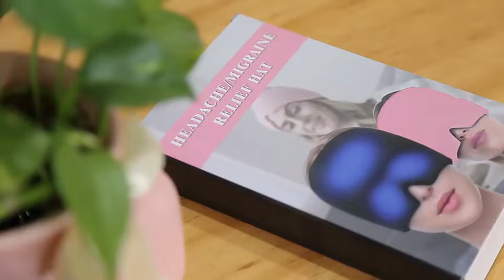Máscara para Alívio de Enxaqueca – Alivium TH™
A enxaqueca é geralmente uma dor pulsátil ou latejante que varia de moderada a grave e ela pode afetar um ou ambos os lados da cabeça.

Frequentemente, é agravada pela atividade física, luz, sons ou odores e acompanhada por náuseas, vômitos e sensibilidade a sons, luz e/ou odores.

Em geral, remédios trazem poucos resultados e muitos efeitos colaterais. Por isso, é necessário aliados naturais com tecnologia de ponta para ajudar a quem sofre de cefaleia de enxaqueca.

A máscara Alivium TH™ para alívio da enxaqueca é de compressão elástica com costuras duplas que permite que ela se ajustar a todos os rostos, cabeças e olhos e pode se a sua aliada complementar para ajudar no alívio da enxaqueca de forma natural e sem os efeitos colaterais dos remédios sintéticos.

Confeccionada em material flexível de compressão a frio TheraICE RX a Alivium TH™ fornece terapia de alívio de enxaqueca e dor de cabeça de resfriamento natural de 360 ° enquanto descansa confortavelmente para uma recuperação mais rápida.

A Alivium TH™ foi desenvolvida para fornecer alívio de enxaqueca de forma natural por terapia a frio com seu envoltório de terapia reutilizável e vestível pode ajudar a diminuir a inflamação, tensão, sinusite e alívio do estresse e olhos inchados, tornando-a a máscara de alívio de dor de cabeça reutilizável ideal para homens, mulheres e crianças que sofrem de dores de cabeça, enxaquecas ou tensão facial.

Ela foi criada com base nos conhecimentos científicos de terapia fria natural é única em seu design de ajuste de forma de 360°.

Basta vesti-la como compressa fria sobre os olhos, rosto e cabeça. Ótima para tensão ocular, craniana, facial e alívio do estresse.

A Alivium TH™ é ideal para quem tem enxaquecas e dores de cabeça com frequência. Enquanto você se deita na cama ou no sofá confortavelmente com a Alivium TH™ na cabeça, seu design de gel macio não pressiona áreas específicas, como um bloco de gelo duro.

É uma máscara de olhos elástica e confortável para os olhos inchados.

Basta congelar no saco com zíper incluído por 2 horas entre os usos. Seu gel espesso e cor escura também o tornam o alívio perfeito para dores de cabeça e enxaquecas.

Uma verdadeira aliada natural fácil de usar, segura para uso diário e pronta sempre que surgir uma dor de cabeça ou enxaqueca.

A Alivium TH™ de compressão suporta e comprime confortavelmente o rosto, os olhos e a cabeça para atingir todas as áreas que causam dor.

Seu gel envolve toda a cabeça fornecendo compressão a frio para aliviar a tensão, estresse, dor sinusal e pressão sinusal!

O gel Theraice RX da Alivium TH™ é feito com material de ponta para resfriamento de nível especializado. Os produtos podem ser usados com segurança na pele nua.

A Alivium TH™ é o seu reencontro com conforto sem enxaqueca.

Ela é um peça única e reutilizável e o seu tamanho único de compressão elástica promove um ajuste perfeito para todos.

Entre um uso e outro mantenha no freezer dentro de um saco plástico lacrado e a sua Alivium TH™ estará sempre pronta para ser utilizada.

Faça uso regular da Alivium TH™ para prevenir de novas dores, aliviar o estresse do dia a dia e você terá um sono restaurador.